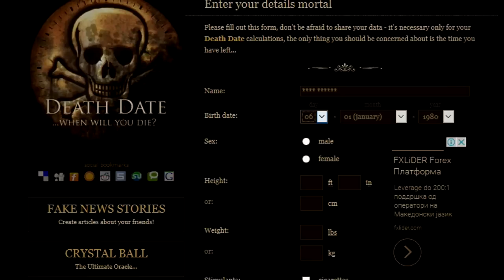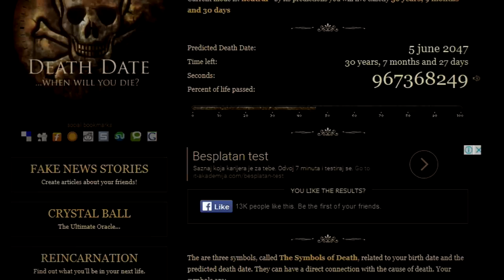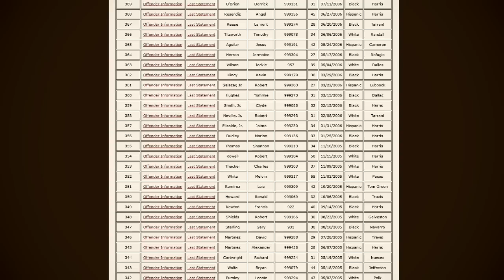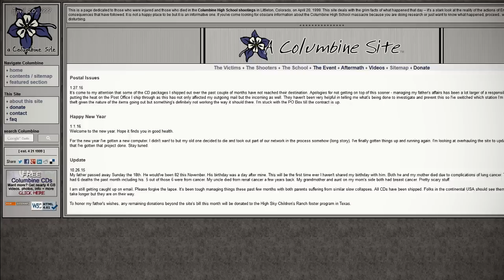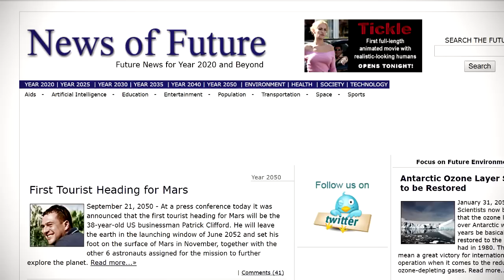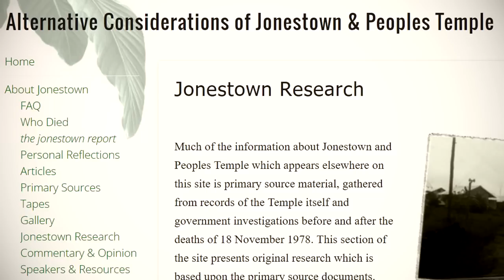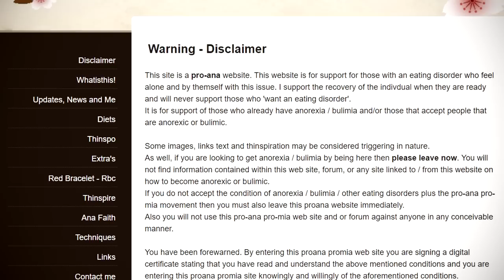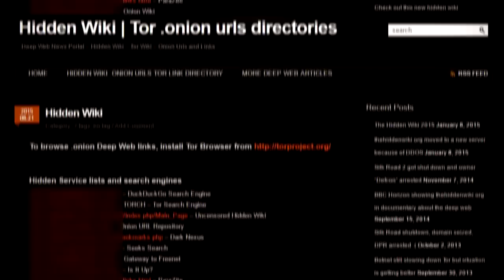10 Creepy Websites That Will Keep You Up At Night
We present to you a list of 10 Creepy Websites That Will Keep You Up At Night, this list includes everything from The Deep Web to Death Date, we hope you enjoy!

Music Notes:
1. A Truly Powerful Force
2. Tension And Suspenseful Music
3. Mystery
4. Grave Walk
5. No Way Out
6. Suspense Music Cue
7. The Haunted Alley
8. When Bats Fly

10 Creepy Websites That Will Keep You Up At Night